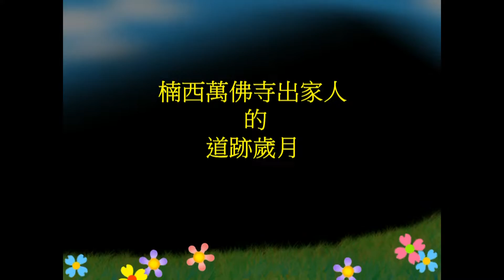中國佛教史06